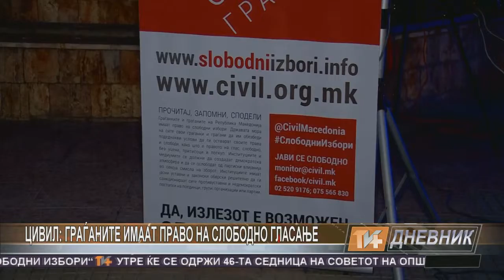Дерала на ТВ Плус Куманово за правото на слободно гласање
ЦИВИЛ – Центар за слобода во вторник на 22 декември, на градскиот плоштад „Нова Југославија“ во Куманово, од 16:30.до 18 часот, ja претстави кампањата „Сите за слободни избори“.

Целта на кампањата е јакнење на јавната свест за гласачкото право и за придонес кон создавање услови за слободни избори а настанот во вторникот го проследија повеќето кумановски медиуми.

За ТВ Плус, претседателот на ЦИВИЛ, Џабир Дерала, изјави: „Наша основна порака е дека ако вие работите треба да ви се каже фала и да бидете пристојно платени за својата работа, а не да бидете благодарни на некоја партија заради тоа што работите. “